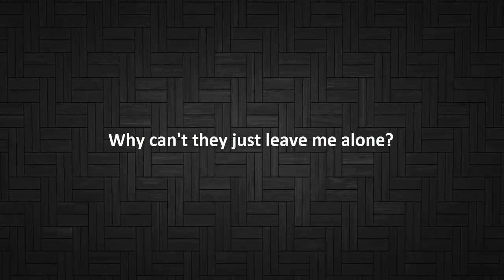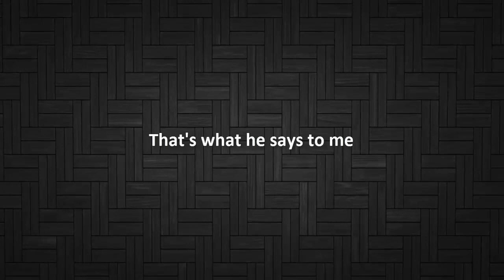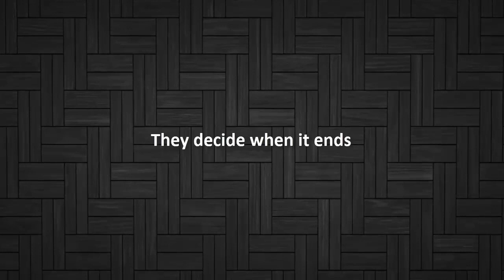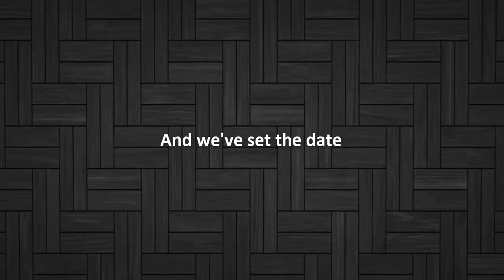Nothingface - Machination (lyric video by Aku)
You're our little device... a mindless satellite :)